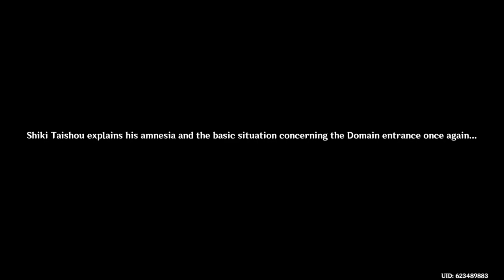Genshin Impact_20211021141300